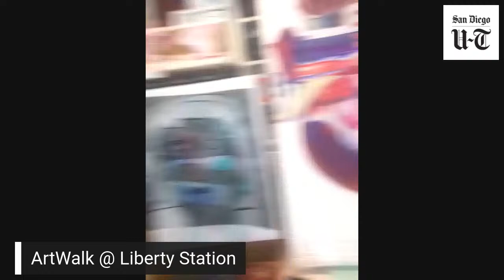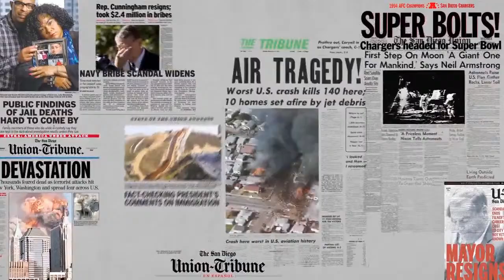Together San Diego: ArtWalk 2020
We'll have a preview of ArtWalk 2020, as it celebrates 15 years of bringing fine art to San Diego. The show features creativity from both sides of the border, with more than 150 artists coming from across several states and Mexico to show and sell their artwork, including paintings, photography, glass and ceramic, jewelry and sculpture. ArtWalk 2020 takes place Nov. 7 & 8, 2020.